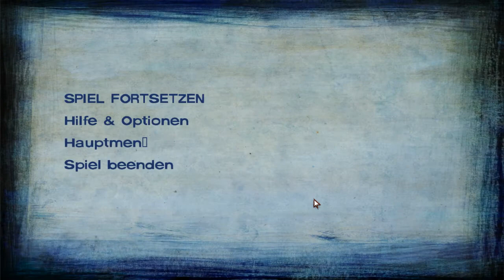The Walking Dead [Season Two] #26 - Eiskalt erwischt ♥ Let's Play The Walking Dead [deutsch]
☆•´¯`•.♥ 26 ♥.•´¯`•☆
Wie kommen wir zu dem Haus? Um den See rum laufen? Drüber weg gehen? Kürzer wäre wohl die zweite Option. Doch irgendwie scheint das nicht unser Tag zu sein. Denn wir werden eine Entscheidung treffen.

☆•´¯`•.♥ Ínfos zum Spiel: ♥.•´¯`•☆
Spiel: The Walking Dead Season Two
Dieser Part spielt in Episode 5
Genre: Horror-Adventure
Entwickler: Telltale Games

Nachdem wir die erste Staffel mit vielen Tränen zum Abschluss gebracht haben und auch das DLC 400 Days fertig haben ist es Zeit zu schauen, was Clementine eigentlich macht.

Clementine ist mittlerweile zehn Jahre alt. Und Clementine ist alleine: Ihre Eltern sind tot, ihr bester Freund Lee ist nicht mehr da, und sonst sind da nur ein paar frustrierte Erwachsene, die mit sich selbst beschäftigt sind. Und natürlich herrscht zu allem Überfluss auch noch die Zombie-Apokalypse.

Clementine muss alleine zurechtkommen und irgendwie überleben -- mit Hilfe von Waffen, Diebstahl und anderen Überlebenden, die ihr allerdings nur selten freundlich gesinnt sind.

So bedrückend startet Season 2 von "The Walking Dead" mit der ersten von fünf Episoden. Sie knüpft an die Ereignisse aus Season 1 an -- nur, dass man statt Lee die kleine Clementine spielt. Und statt eines ruhigen Einstiegs, spürt der Spieler schon in den ersten paar Minuten, dass so eine Zombie-Apokalypse kein Kindergeburtstag ist -- erst recht nicht für eine Zehnjährige.

Hersteller Telltale Games weiß genau, wie man den Spieler am besten packt: Bereits die fesselnde Geschichte in Season 1 brachte gestandene Männer zum Weinen. In den vorherigen fünf Episoden wuchs Clementine jedem ans Herz.

Dieser Beschützerinstinkt greift, sobald man mit dem Mädchen in Season 2 die ersten Schritte macht. Und die leise Hoffnung keimt, dass Sie es jetzt endlich schaffen, Clementine eine sichere Unterkunft zu suchen.

Statt traurig zu machen, sorgt die Debüt-Episode aber erst mal für Wut: Die Erwachsenen um Clementine herum sind nicht aufopfernd und fürsorglich wie Lee, sondern überlassen das Mädchen sich selbst. Sie soll Feuer machen, die Umgebung auskundschaften oder unbewaffnet das Gebiet vor Zombies schützen. Eine Gruppe Fremder verweigert ihr sogar medizinische Hilfe und sperrt sie in einen Schuppen. Man muss also schauen, wo man bleibt.

Die Entwickler haben sehr viel Wert auf die Charakter-Entwicklung von Clementine gelegt. Das Mädchen ist spürbar erwachsender geworden, mutiger und schlagfertiger. Was bei uns als Spieler aber für noch mehr Frustration sorgt: Wieso springen alle anderen Charaktere so kaltherzig mit ihr um?

In den Entscheidungen, die wir als Clementine treffen, spiegelt sich dann schnell unsere eigene Frustrationsgrenze wider: Verzeihen wir einem Kerl, der Clementine erschießen wollte? Vertrauen wir einer Person oder sind wir zu misstrauisch für neue Freundschaften?

Entscheidungen sind auch in Season 2 ein großes Thema und bestimmen den Großteil der Handlung.

Trotz weniger spielerischer Elemente überzeugt Episode 1 von "The Walking Dead" auf ganzer Linie -- und rauscht damit an viel kritisierten ähnlichen Konzepten wie etwa in "Beyond: Two Souls" vorbei. Die Stimmung während der Zombie-Apokalypse ist so erdrückend und authentisch, dass wir als Spieler auch kaum dazu kommen, sich Gedanken ums Spielen zu machen -- wir tun es einfach.